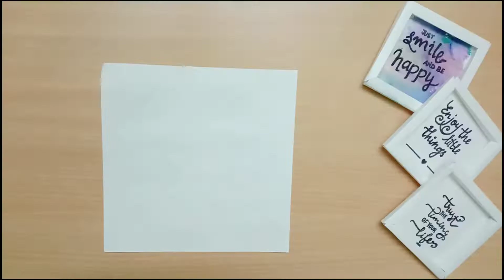Diy Paper coffee mug/Paper crafts for school/Easy origami paper coffee mug/origami coffee cup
Hey guys😍
              CRAFTY JASI
In this video we can see how to make paper coffee mug easily at home.